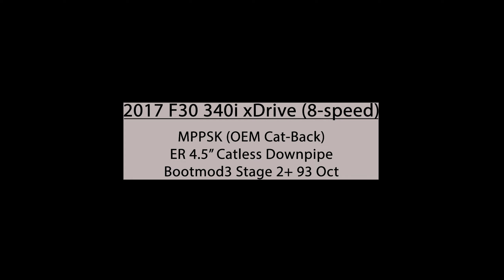Catless BMW 340i - LOUD Exhaust Sounds / Accelerations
MPPSK already sounds great, but with the Evolution Racewerks 4.5" catless downpipe, this car sounds like an absolute beast.

2017 340i xDrive (M-Performance Edition)
- MPPSK OEM Cat-back exhaust
- Evolution Racewerks 4.5" Catless Downpipe
- B58TU HPFP
- Burger Motorsports Intake
- Bootmod3 Stage 2+ 93 oct OTS tune
- Custom burble tuning with burbles turned off below 2800 RPM

Camera Setup:
GoPro Hero 11 Black
Taisioner Windslayer
Telesin Suction Cup Mount